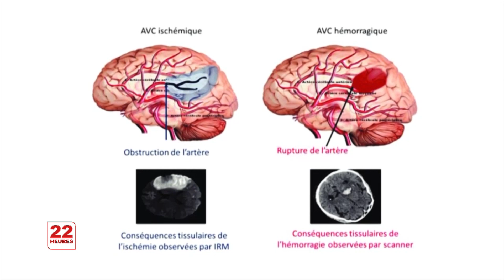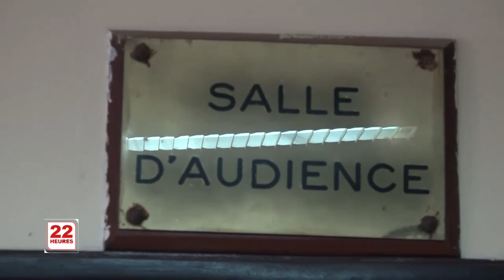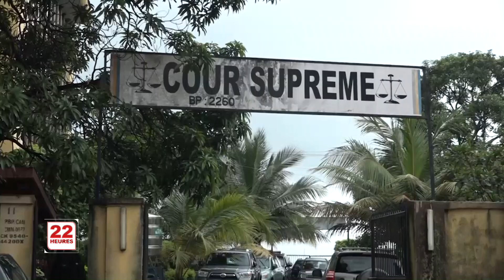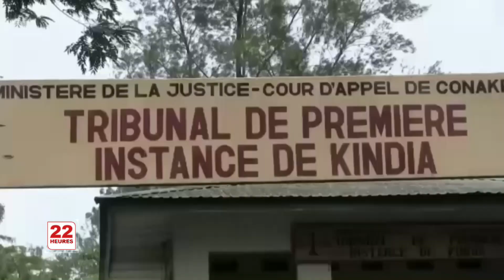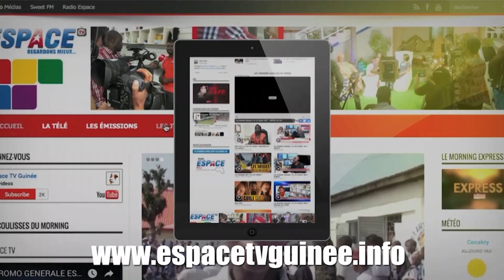JT 22H DU MER 18 08 2021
JT 22H DU MER 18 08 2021 @EspaceTVGuinee